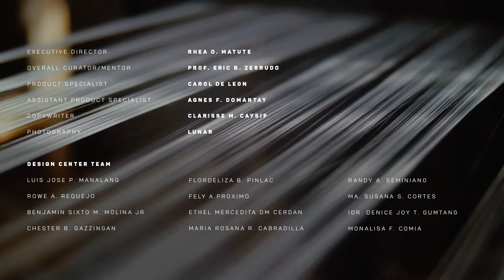Design Center of the Philippines: Pina Weaving - Balete, Aklan